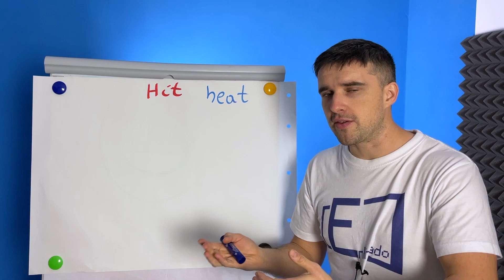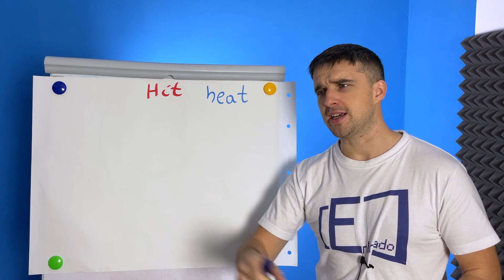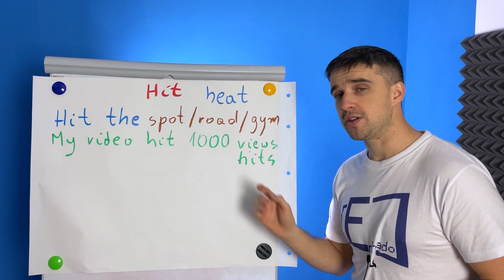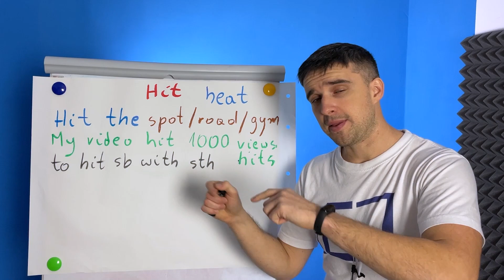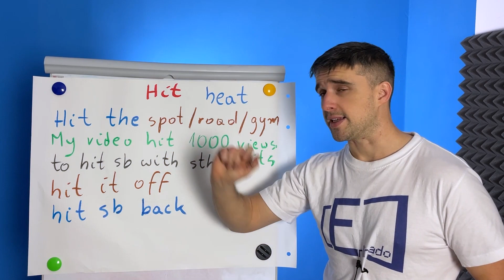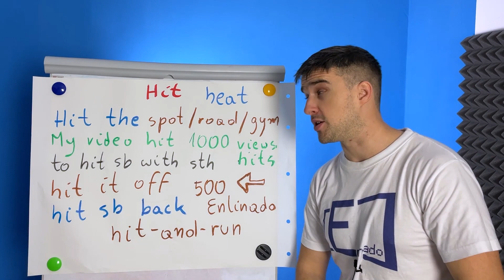HIT po angielsku - znaczenie i zwroty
W dzisiejszym filmie dokładnie pochylam się nad angielskim słówkiem "hit". Wskazuję na często popełniane błędy i dokładnie opisuje użycie tego słówka.